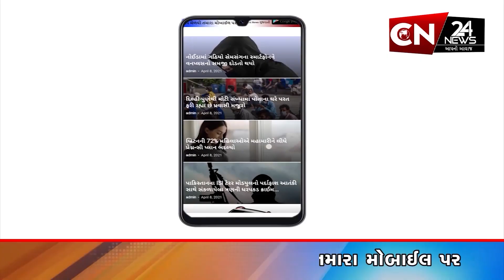હાલોલ :પંથકમાં બુટલેગરો બન્યા બેફામ